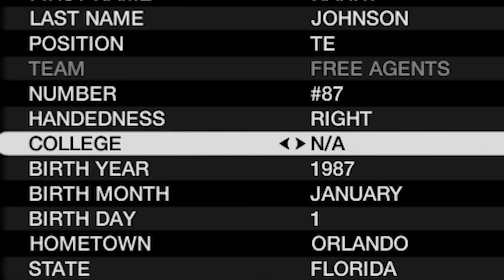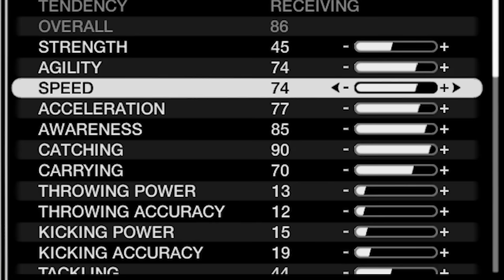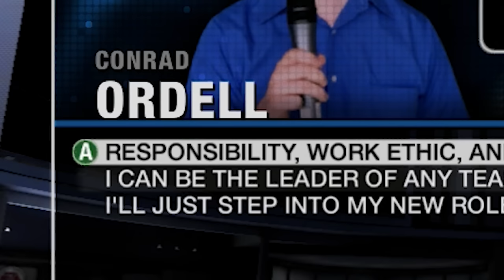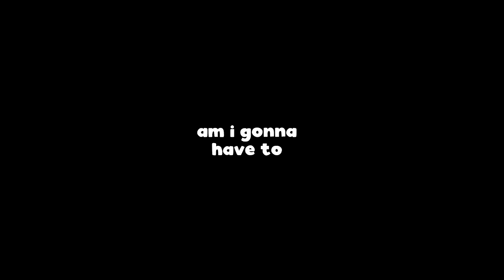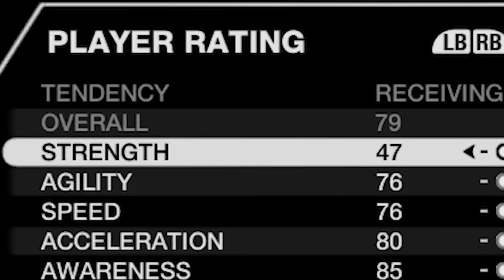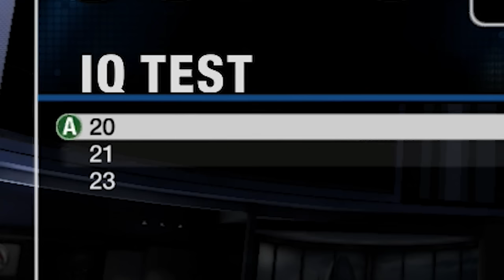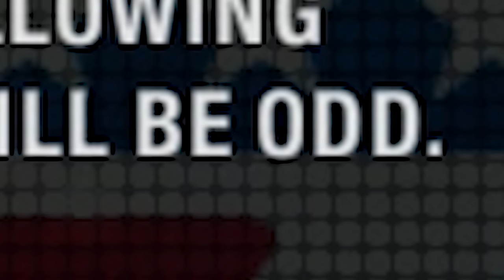Madden 08, but I am a TE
Harry Johnson is a TE hoping to get drafted in the NFL. In this Madden 08 Superstar Mode, we try our first ever tight end career mode. We run the 40 yard dash. Take the NFL IQ test. Hit the bench press and answer interview questions. Welcome back to the memes!